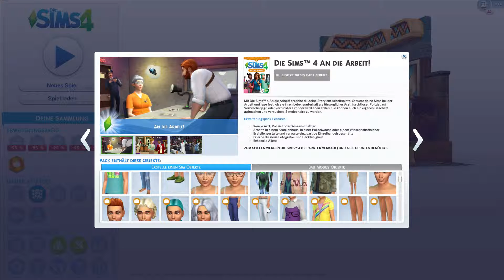100 Baby Challenge Part 012- Neue Spielinhalte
Alle Links und Regeln zur Challenge

Die 100 Baby Challenge wurde von Snarky Witch geschrieben.

(Ich hab die Regeln relativ frei für mich selbst übersetzt,
damit ich es bei den laufenden Aufnahmen leichter hab.
Bitte seht es mir nach, dass ich nicht alles perfekt übersetzt habe.)

Beginn der Challenge:

-Erstelle dir einen Sim.
-Achte darauf, dass dein Sim schwanger werden kann.
-Dein Sim muss ein junger Erwachsener sein.
-Keine Geld Cheats, also beim Einziehen aufs Kleingeld achten.
-Die Alterung muss angeschaltet und auf "Normal" gestellt sein.
Tipp: Die NPC sollten auch eine fortlaufende Geschichte haben,
sonst gibt es bald keine Daddys mehr für dich.

Die Basis Regeln:
-Keine Mods oder Cheats, die dir einen Vorteil in der Challenge verschaffen.
-Grundstückeigenschaften dürfen nicht geändert werden.
 Hat ein Grundstück noch keine Eigenschaften, dürfen welche hinzugefügt werden.
-Keine Belohnungen die, die Lebensspanne verlängern oder den Sim vor den Tod schützen.
-Babys dürfen erst altern, wenn die Benachrichtigung erscheint, dass sie Geburtstag haben.
-Kleinkinder dürfen altern, wenn sie in allen Skills Stufe 3 erreicht haben.
-Kinder und Teenager dürfen altern, wenn sie in der Schule die Note 1 erreicht haben.
-Junge Erwachsene dürfen ausziehen aber nicht wieder einziehen.
-Wenn der "Mutter" Sim zu einem Senioren wird, übernimmt die jüngste Tochter die Challenge.
 Der Senior Sim darf erst ausziehen, wenn der neue "Mutter" Sim eine junge Erwachsene ist.
-Kinder dürfen nicht getötet oder vom Sozialdienst abgeholt werden.
 Sie müssen junge Erwachsene werden,
 um als Baby für die Challenge zu zählen.
-Die "Mutter" Sims dürfen keinen Job haben. Geld kann durch Skills, etc. verdient werden.
-Teenager dürfen einen Job neben der Schule haben.
-Der "Mutter" Sim darf das Grundstück auch ohne die Kinder verlassen.
-Die "Mutter" Sims dürfen erst als Senioren Heiraten und müssen dann den Haushalt verlassen.
-Der "Mutter" Sim darf nur einmal von jedem "Vater" Sim geschwängert werden.
-Der "Mutter" Sim darf keine Hilfe oder Geld von den "Vater" Sims erhalten.
-Das Geschlecht der Babys darf nicht beeinflusst werden. Erdbeeren, Karotten, Pop Musik
 und Alternative Musik sind nicht erlaubt.
-Die Eigenschaften der Kinder müssen alle zufallsgeneriert sein.
-Angestellte sind erlaubt. Angestellte die sich um die Kinder kümmern sind verboten.

Add On Regeln:

- Der "Mutter" Sim darf einen Einzelhandel, Restaurant oder eine
  Tierklinik besitzen, Teenager dürfen in den Geschäften aushelfen
  anstelle von angestellten.
- Der "Mutter" Sim darf einen Job haben, den sie von zuhause
  ausführen kann.
- Der "Mutter" Sim darf einem Club betreten oder einen Gründen,
  solange keine Challenge Regel dadurch gebrochen wird.
- Haustiere sind erlaubt, haben aber keinen Einfluss auf die
  Challenge.
- Die Familie darf an Feiertagen teilnehmen, es dürfen neue
  Feiertage erstellt werden, solang keine Regeln gebrochen werden.
  Existierende Feiertage dürfen angepasst werden, um den Regeln
  zu entsprechen.
- Der "Mutter" Sim darf berühmt werden, solange es keine Karriere
  beinhaltet.
- Der "Mutter" Sim darf verreisen, allerdings muss sie den
  Kompletten Haushalt mitnehmen. Sie darf nicht verreisen, wenn
  sie schwanger ist oder ein Baby im Haus ist.
- Der "Mutter" Sim darf kein Vampir sein. Vampire dürfen Väter
  werden, allerdings kann die Challenge von keiner Tochter
  übernommen werden, die ein Vampir ist. Vampir Töchter dürfen
  geheilt werden und können dann die Challenge wieder
  übernehmen.
- Wenn Elternfre

Es gibt für das ein oder andere DLC auch noch weitere Regeln,
die hab ich momentan aber noch nicht aufgeführt, da ich noch nicht alle DLCs habe.

Du hast das Spiel nicht ?

(Nein, für den Link bekommen wir kein Geld.
Der soll es dir nur leichter machen.
Du hast die Beschreibung gelesen, du hast es dir verdient.)